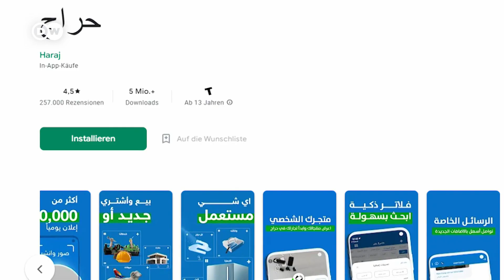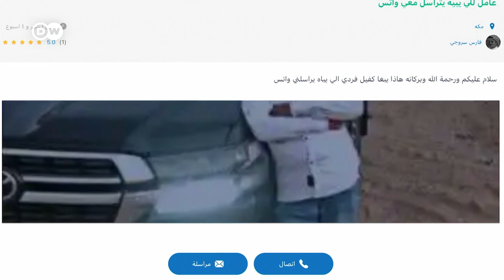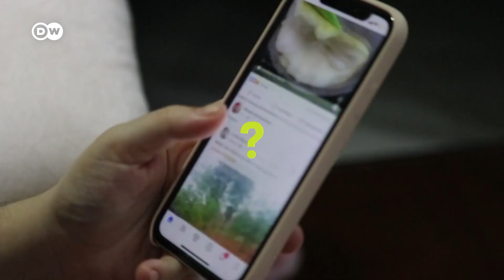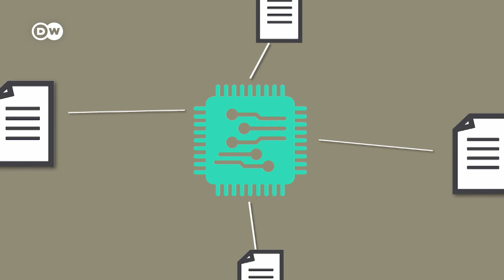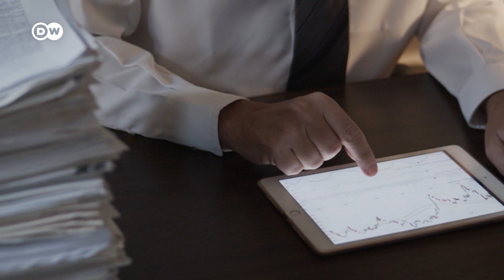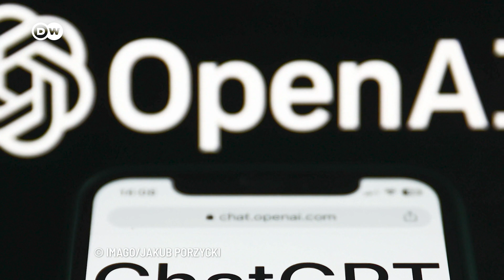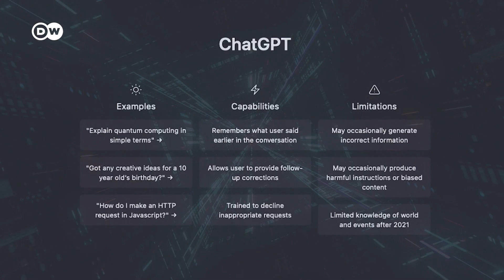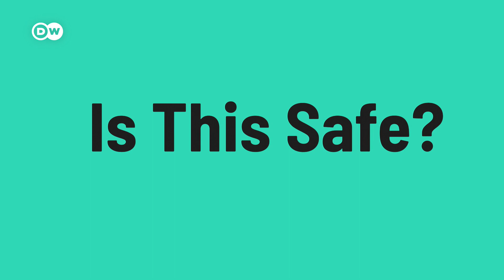AI lawyers | ChatGPT | Slaves sold online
Can AI replace lawyers? How are online platforms used for modern slavery? Can chatbot ChatGPT make Bing more popular? Are the days of airplane mode counted? These are the topics that move the tech world.